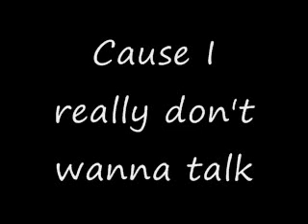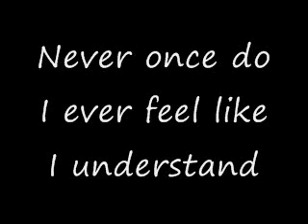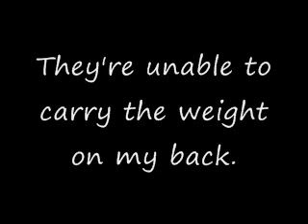Wanna Fall in Love? (Song Request) (POEM)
This is a poem about feeling hostile/nervous towards being in love. It's set to this awesome Saves the Day song called "Jukebox Breakdown".